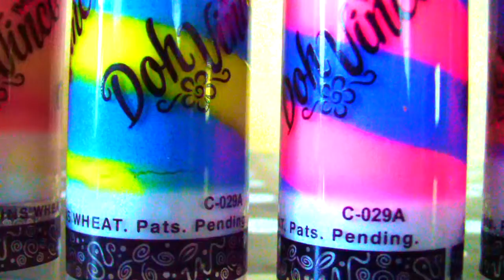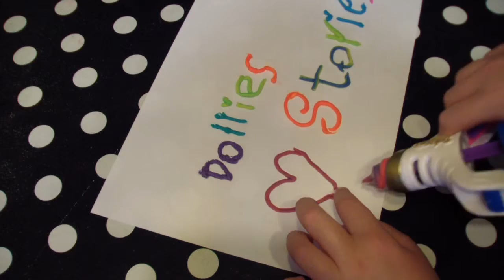Compilation of the Doh Vinci Designer!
I know this video it´s maybe a bit boring, because I posted it before, but this is a compilation.
I did this compilation because I didn´t had time to make a video.

Bye!!!